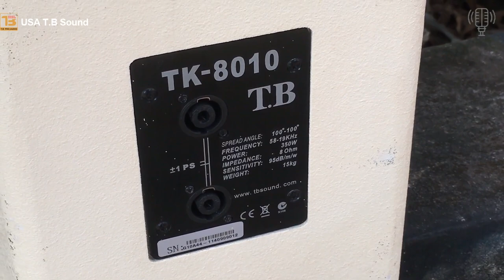TB Sound TK8010 Loa Full 25 Siêu Cao Cấp Giá Hơi Bị Đắt